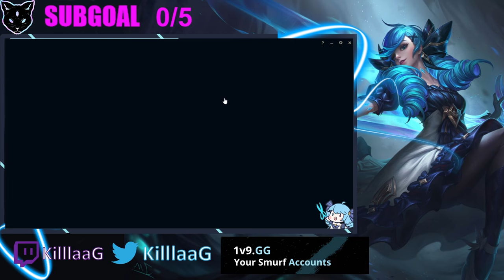If Only SoloQ Was This Easy Every Game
In need of a new account? 1v9 has you covered!